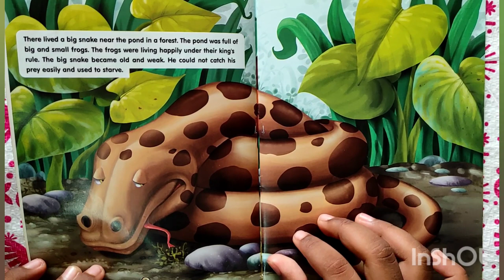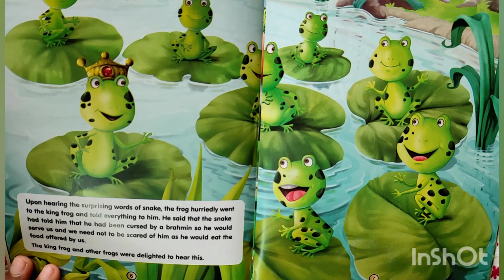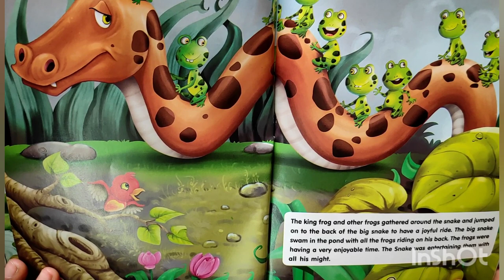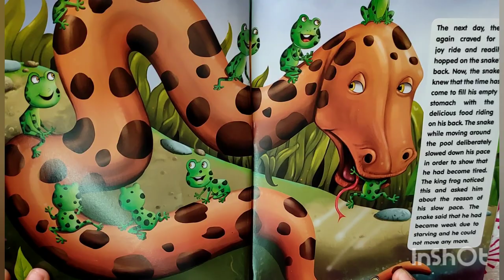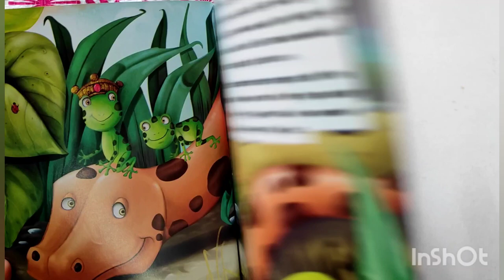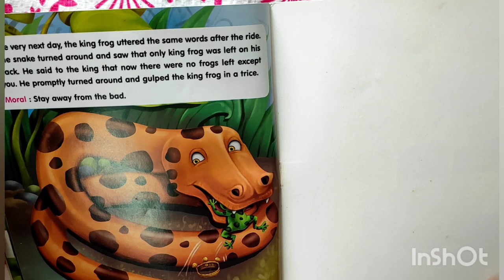Frogs and the Snake | Panchatantra stories| Read aloud | Apple tree books